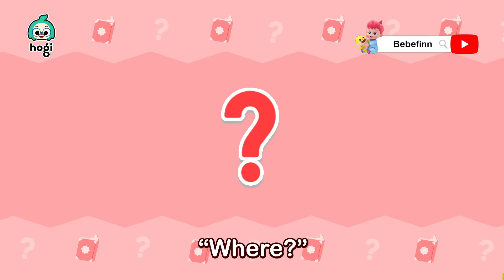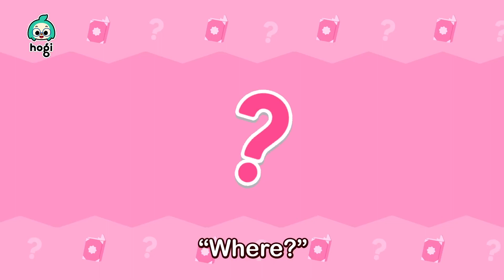Kid's Cartoon - Learn Colors